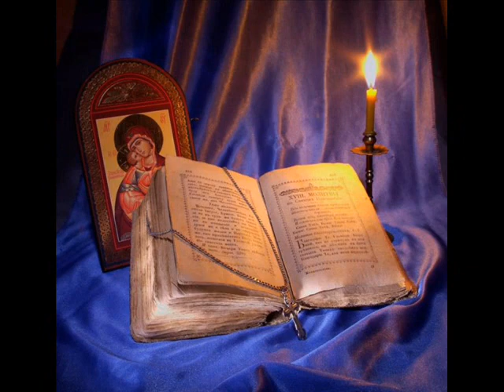СЕРГЕЙ ЛЮБАВИН "ВОСПОМИНАНИЕ О БАЛИ".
Автор клипа-Корнеева Любовь (Кемеровская обл,с.Таловка)